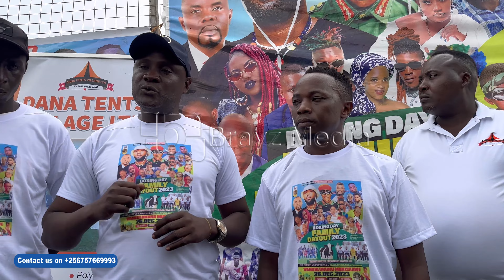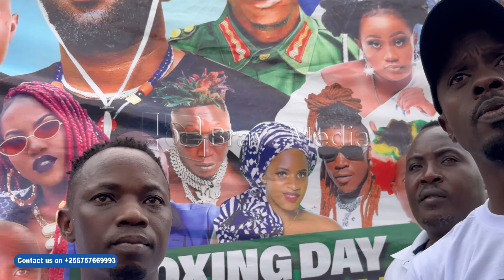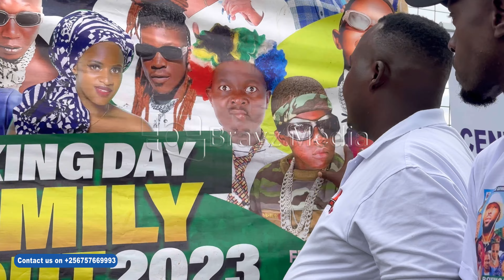Abategesi bekivvulu kya Boxing day Batadde akazito ku Alien Skin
ekiliwo ku BOXING DAY